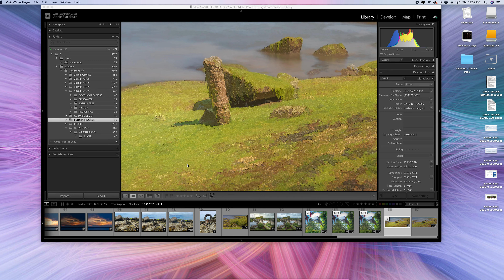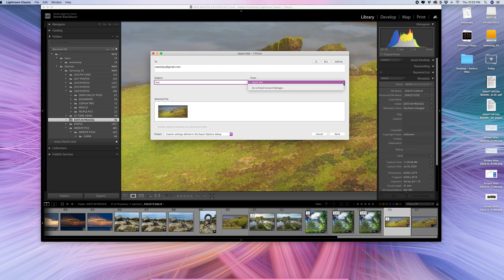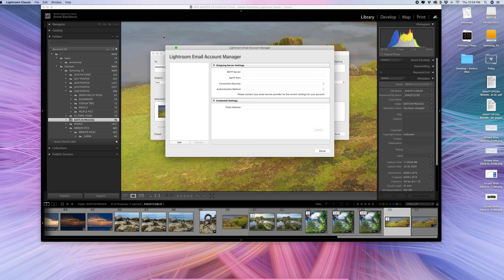How to email a photo from Lightroom Classic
This little video goes as far as choosing which email account you want to email from when exporting an image from Lightroom Classic